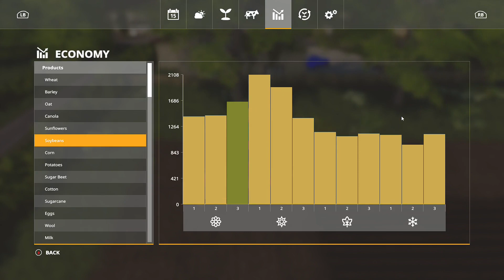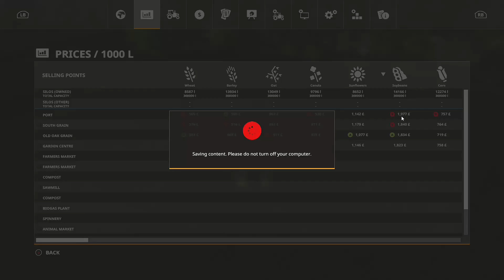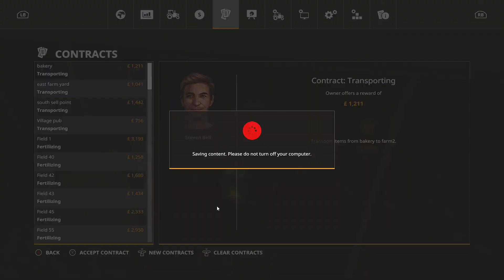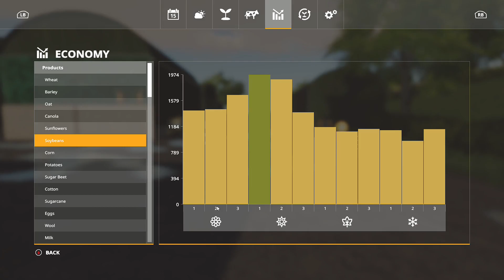HEY WE GOT HAY! | Ep5 Oakhill FA Edition FS19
Join in on the conversation... DISCORD

We finally got Hay and things are looking up. We make good use of the left over seed from field 18 and 19 the year is coming up on us fast and we are starting to get busier!

Mowers from the Kverneland and Vicon DLC

Class tractor from Plantinum DLC